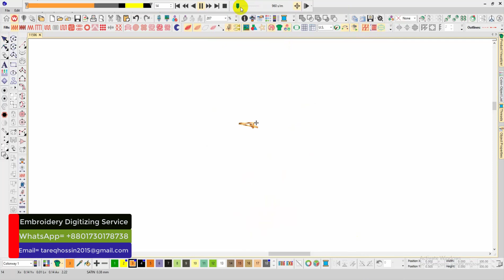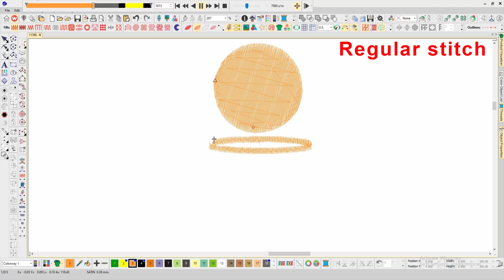Basketball Embroidery logo for Polo Shirt